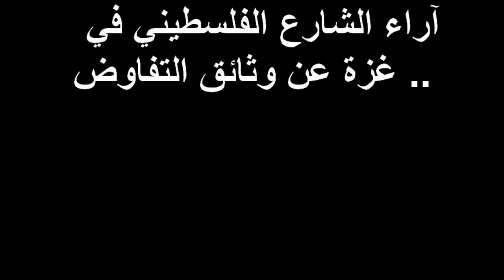آراء الشارع الفلسطيني في غزة عن وثائق التفاوض ..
آراء الشارع الفلسطيني في غزة عن وثائق التفاوض  والتنسيق الأمني ..